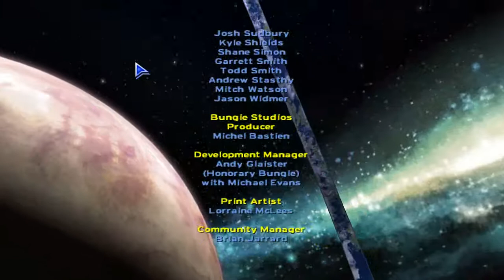Let's Play Halo: Combat Evolved Part 6-8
Hey guys. The final Halo: Combat Evolved video is here! IN the next couple of days, I will start a new LP. Can you guess what is is?